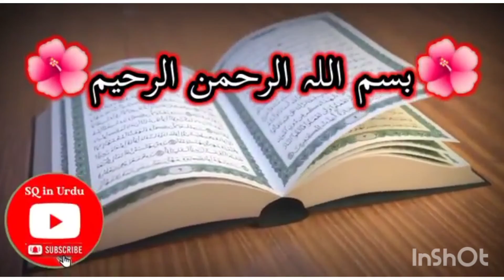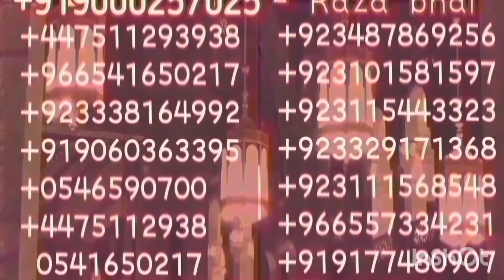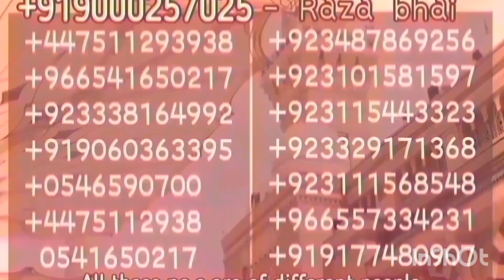Latest Breaking News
Latest Updates from Jeddah Airport
Jani walker  special motivation
Top Views on News